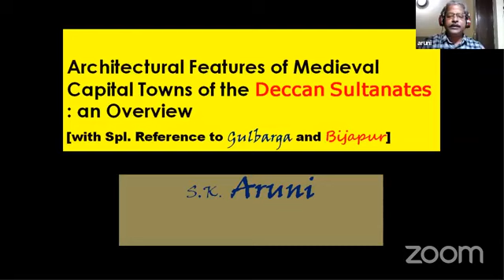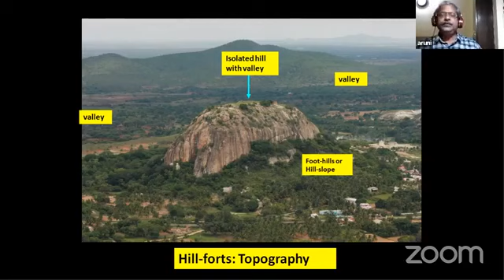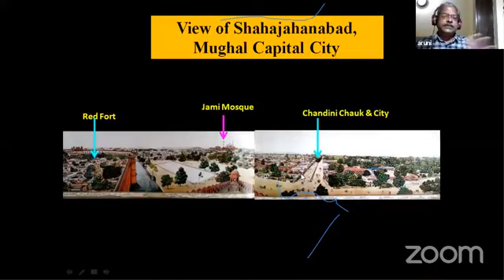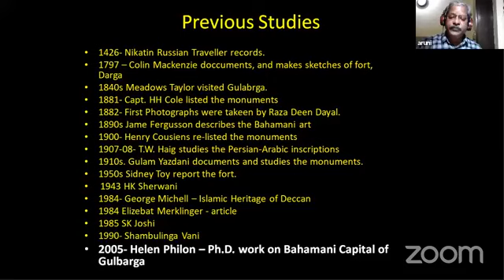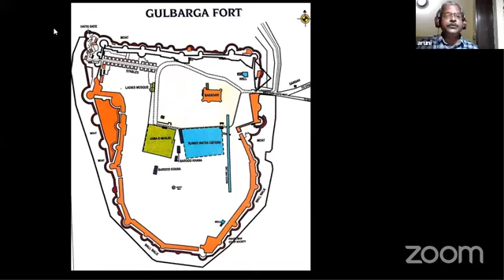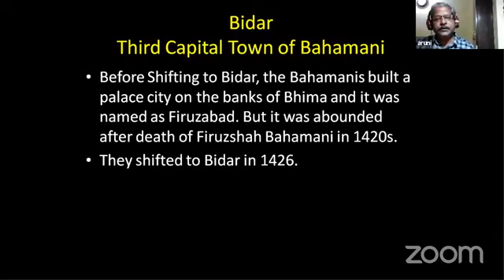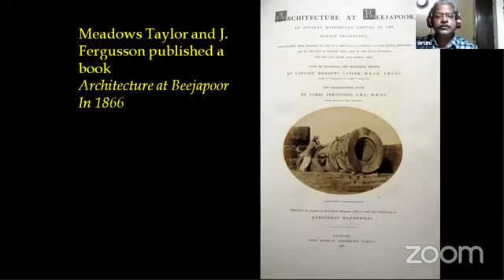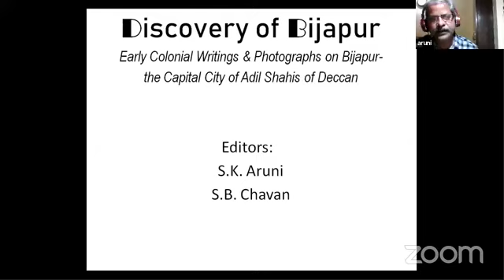Architectural Features of Medieval Capital Towns of the Deccan Sultanates An Overview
Architectural Features of Medieval Capital Towns of the Deccan Sultanates: An Overview (With reference to Gulbarga and Bijapur)_ ಡೆಕ್ಕನ್ ಸುಲ್ತಾನರ ರಾಜಧಾನಿ ನಗರಗಳ ರಚನಾ ವೈಶಿಷ್ಟ್ಯ: ಒಂದು ಅವಲೋಕನ ( ಗುಲ್ಬರ್ಗಾ ಹಾಗು ಬಿಜಾಪುರವನ್ನು ಅನುಲಕ್ಷಿಸಿ) a talk by Dr. S. K. Aruni, Deputy Director ICHR Bengaluru as part of Arivina Nirige (Lecture 27) which is hosted by Bengaluru Historians’ Society, Itihasa Drapana and Ruthumana.com on 16th January 05pm.